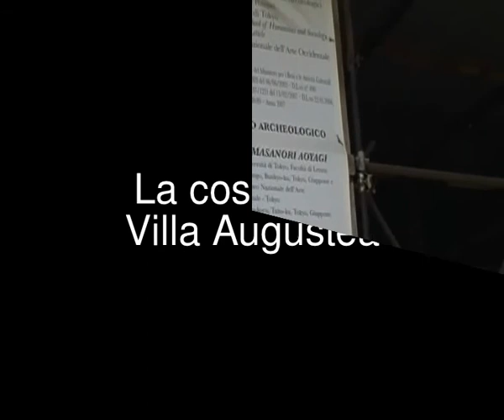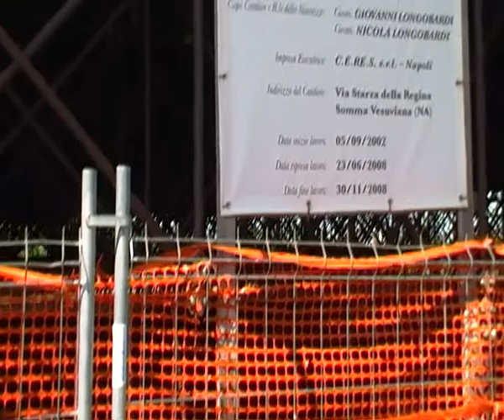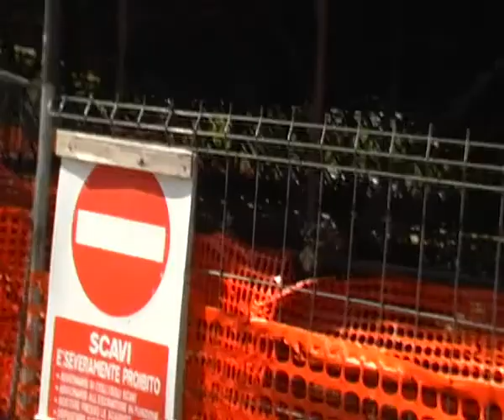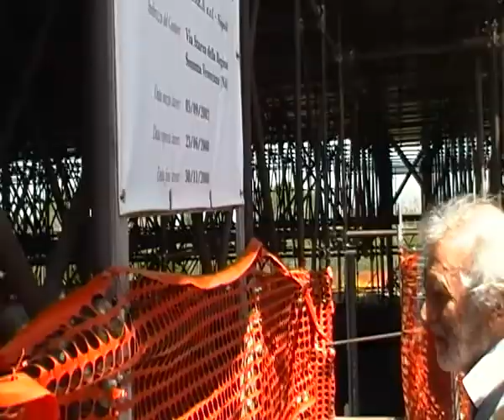Monumenti aperti a Somma Vesuviana (NA)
29 aprile 2012
Chiesa e Convento di S. Maria del pozzo
Villa cosiddetta Augustea
Intervento del presidente della "Proloco" Franco Mosca